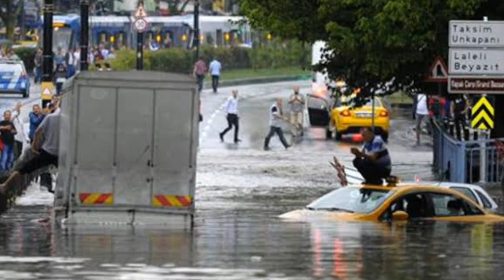AFAD UYARDI BÜYÜK YAĞIŞ 35 ŞEHİRE SEL SU BASKINI UYARISI HAVA DURUMU METEOROLOJİ